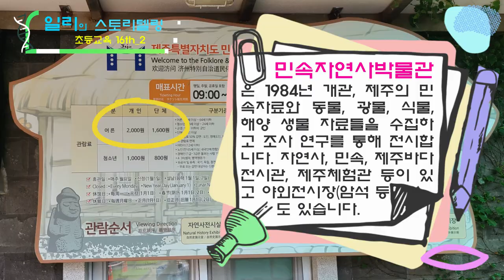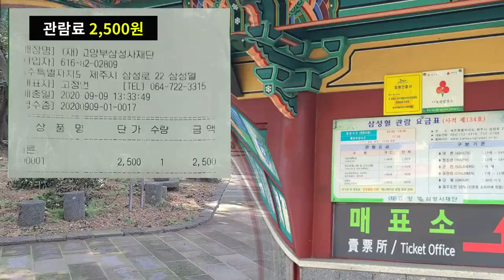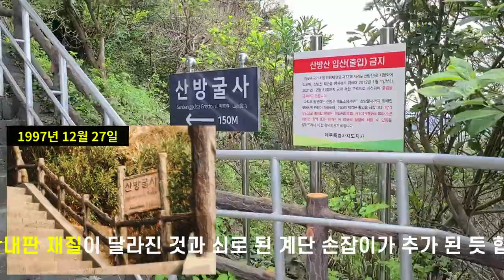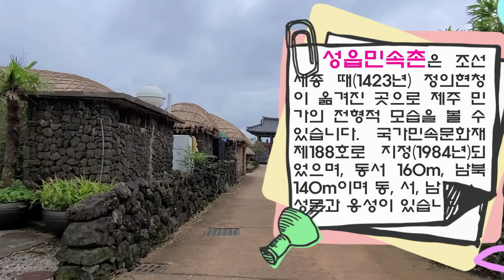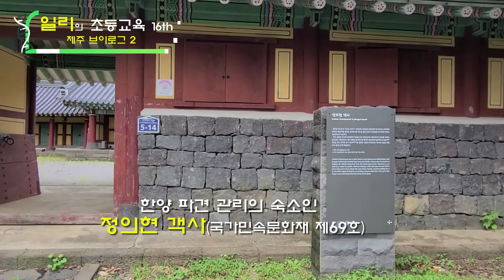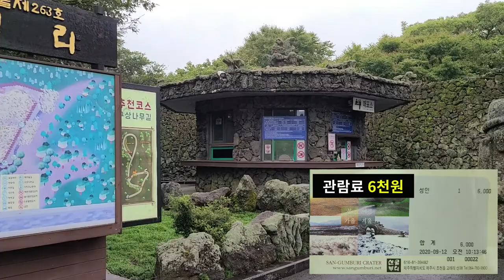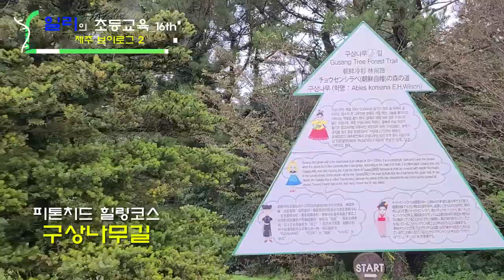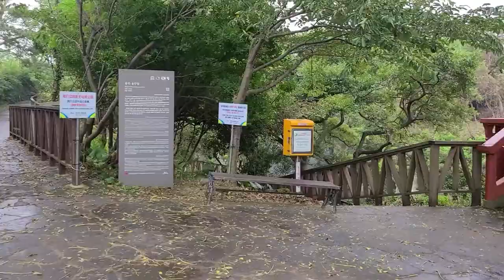1997년 청소년 단체 제주여행 하편(초등교육 16th)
초등교육 16년차인 1997년 청소년단체(아람단) 학생들을 인솔하여 제주도를 다녀왔습니다. 다녀온 경로를 따라 2020년 9월 9일부터 4박 5일동안 다녀온 제주도 여행 내용입니다. 두번째 영상으로 제주자연사민속박물관의 야외 암석관, 고, 양, 부씨의 시조가 나왔다는 삼성혈, 제주 탄생의 역사를 가진 산방사(굴),  제주 성읍민속마을, 유일한 평지 분화구인 산굼부리, 용두암과 용연을 둘러보았습니다.